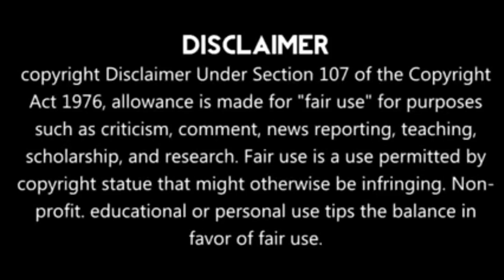Part -1 || Again fall in love 💕with my childhood crush 💕 Let's meet now 2021 💕